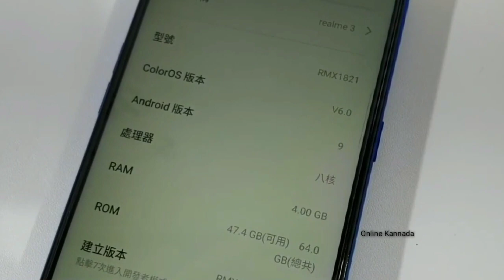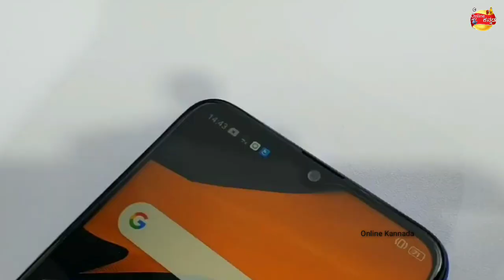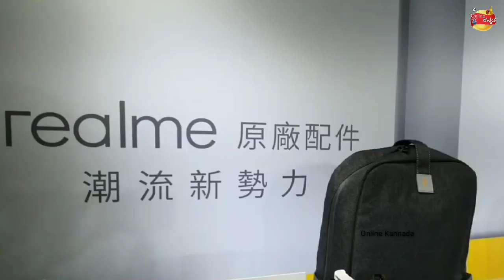Realmi 3i Full Details In Kannada | Realmi 3i Review & Realmi 3i Unboxing in Kannada 3i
realme 3i pubg,
realme 3i ad,
realme 3i advertisement,
realme 3i by technical guruji,
realme 3i battery,
realme 3i battery test,
realme 3i black,
realme 3i battery drain test,
realme 3i bangla,
realme 3i blue unboxing,
realme 3i black unboxing,
realme 3i bengali,
realme 3i camera test,
realme 3i china,
realme 3i camera review,
realme 3i charging test,
realme 3i coming soon,
realme 3i champion,
realme 3i colors,
realme 3i contest,
realme 3i camera samples,
realme 3i durability test,
realme 3i display size,
realme 3i launch date in india,
realme 3i english,
realme 3i expected price,
realme 3i unboxing english,
realme 3i launch event,
realme 3i flipkart,
realme 3i full specification,
realme 3i full details,
realme 3i free,
realme 3i flipkart quiz,
realme 3i future,
realme 3i full unboxing,
realme 3i gaming,
realme 3i gogi,
realme 3i geekyranjit,
realme 3i guruji,
realme 3i gaming test,
realme 3i gogi tech,
realme 3i gaming review,
realme 3i gupta information,
realme 3i technical guruji,
realme 3i unboxing geekyranjit,
realme 3i hindi,
realme 3i hindi unboxing,
realme 3i hindi review,
realme 3i in hindi,
realme 3i in tamil,
realme 3i in telugu,
realme 3i india price,
realme 3i in malayalam,
realme 3i in china,
realme 3i in bangladesh,
realme 3i india review,
realme 3i in mobile,
realme 3i ksa price,
realme 3i kab launch hoga,
realme 3i smartphone ka champion,
realme 3i launch date,
realme 3i leak,
realme 3i new launch,
realme 3i new launch 2019,
realme 3i malayalam review,
realme 3i mobile unboxing,
realme 3i mobile tamil,
realme 3i mobile price in india,
realme 3i mobile phone,
realme 3i mobile review,
realme 3i mobile telugu,
realme 3i new,
realme 3i new phone,
realme 3i new mobile,
realme 3i new update,
realme 3i new model,
nova 3i realme 3,
realme vs nova 3i,
realme 3i official,
realme 3i official trailer,
realme 3i official teaser,
price of realme 3i,
oppo realme 3i,
pubg on realme 3i,
realme 3 iphone,
realme 3i pro,
realme 3i pubg mobile,
realme 3i processor,
realme 3i price unboxing,
realme 3i price tamil,
realme 3i quiz,
realme 3i question,
flipkart realme 3i quiz,
realme 3i review,
realme 3i rs,
realme 3i review malayalam,
realme 3i ram,
realme 3i rate,
realme 3i review hindi,
realme 3i realme 3,
realme 3i review telugu,
realme 3i review technical guruji,
realme 3i smartphone,
realme 3i speed test,
realme 3i slow motion,
realme 3i specification and price,
realme 3i tamil tech,
realme 3i trakin tech,
realme 3i technical,
realme 3i techno ruhez,
realme 3i tg,
realme 3i unboxing china,
realme 3i unboxing trakin tech,
realme 3i unboxing video,
realme 3i vs,
realme 3i vs realme 3 pro,
realme 3i vs realme x,
realme 3i vs redmi 7,
realme 3i video,
realme 3i vs vivo z1 pro,
realme 3i vs redmi note 7,
realme 3i vs realme u1,
realme 3 i win,
realme 3i unboxing with price,
what is realme 3i,
realme x and realme 3i,
realme x vs nova 3i,
realme 3i 2019,
realme 3 i 3 32,
realme 3 vs nova 3i,
realme 3 realme 3i,
realme 3i 4gb,
realme 3i 4gb ram price
realme 3 kannada,
realme 3 pro kannada,
realme 3 pro unboxing kannada,
realme 3 features in kannada,
realme 3 pro kannada videos,
realme 3 tech in kannada,
realme 3 mobile kannada,
realme 3 review in kannada,
realme 3 pro review kannada,
realme 3 unboxing kannada